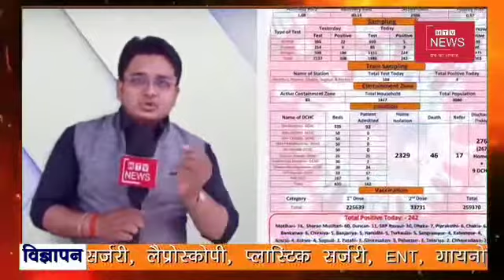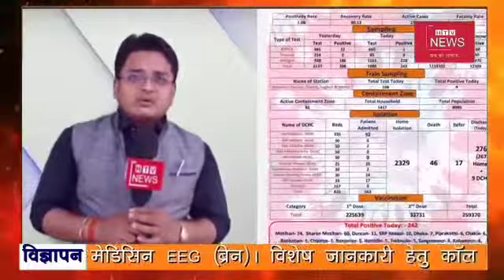कोरोना बुलेटिन :आज के कोरोना बुलेटिन में क्या है खास? देखिये HTV NEWS की ये पेशकश।